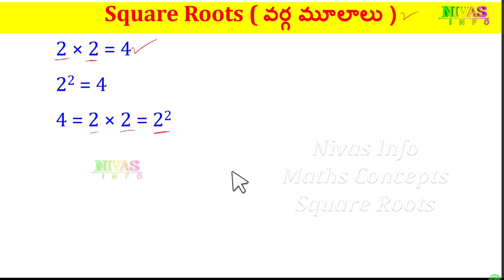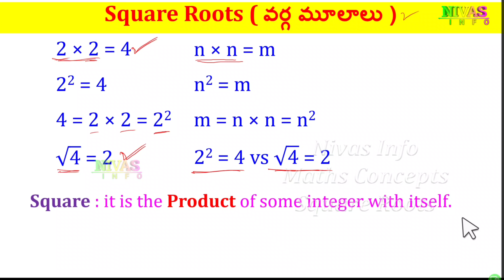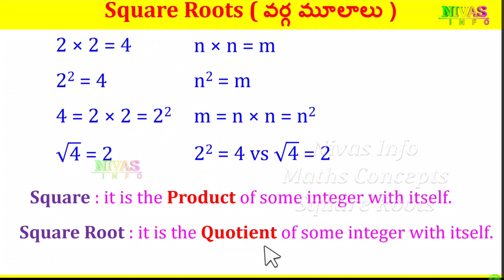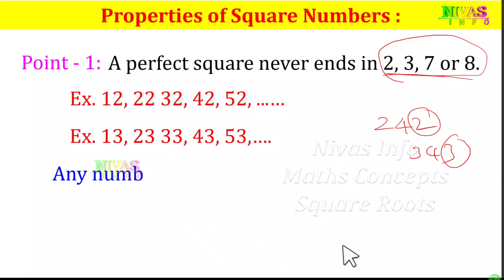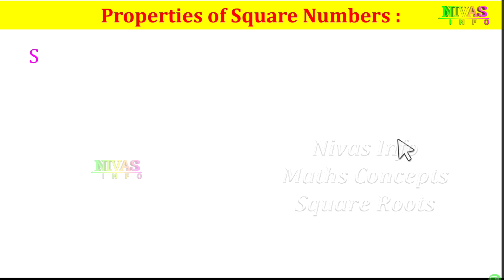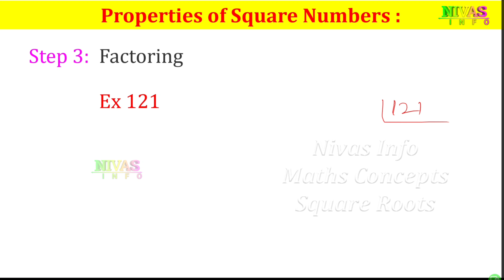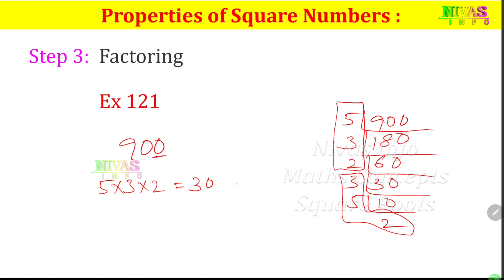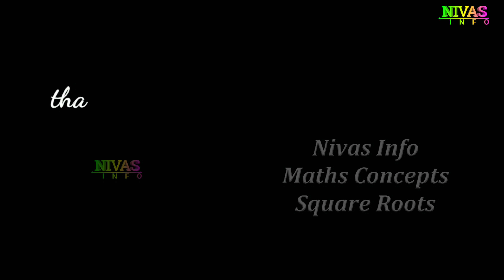Square Roots - వర్గ మూలాలు | Maths Important Concepts | Competitive Exams | Nivas Info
వర్గ మూలాలు | పోటి పరిక్షల కోసం
All Mathematics Important Concepts for Telugu and English Medium Students ( TS & AP) from Nivas Info
Square : it is the Product of some integer with itself.
Square Root : it is the Quotient of some integer with itself.
Note : If you search other videos on YouTube… please add our channel name to found my videos… for example : “ Nivas Info Square Roots ”.
మీరు YouTube లో వీడియోస్ వెతుకుతున్నప్పుడు మా వీడియోస్ ని చూడడానికి మా యొక్క  Channel Name ని జత చేయండి. ఉదాహరణ: “ nivas info వర్గ మూలాలు “
Other Video Links :
Other Videos We Produce :
👉 Short films,
👉 Ad Films,
In This Chapter :
Introduction Square Roots
Finding the Square root through subtraction of successive odd numbers
Finding the Square Root Through Prime Factorization Method
Finding square root by division method

nivas info,
nivas info Square roots,
Square roots and cube roots,
Square roots in telugu,
Square roots in english,
8th class Square roots,
8th class Square roots and cube roots,
class 8th mathematics in English,
class 8th mathematics in telugu,
Square root text book solutions,
moonlight media works,
వర్గ మూలాలు మరియు ఘన మూలాలు,
8 వ తరగతి వర్గ మూలాలు,